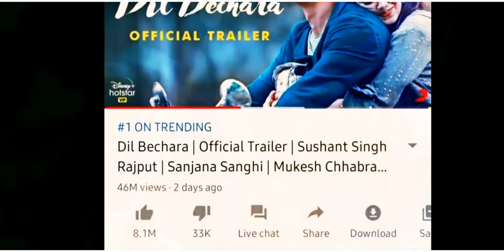Upcoming Movie | Sushant Star | Dil Bechara | Trailer | Carry Bean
Dil Bechara the Upcoming Romantic Movie, in which the Hero Sushant Rajput Singh is a Caring Guy
He does care of his Girl friend who is the Patient of Cancer and Living an Ordinary Life with her Family and her Boy friend Sushant Singh Rajput